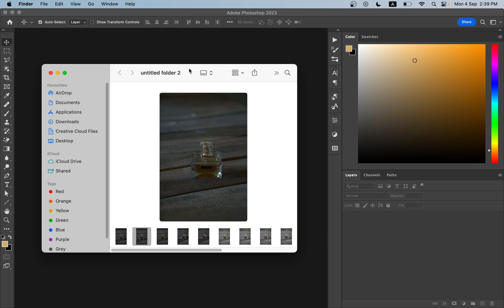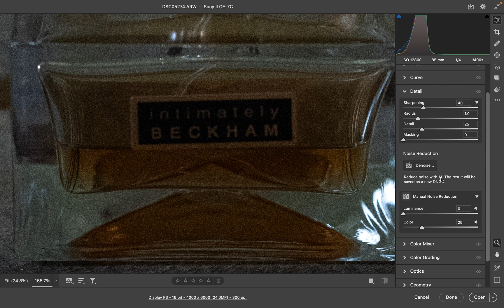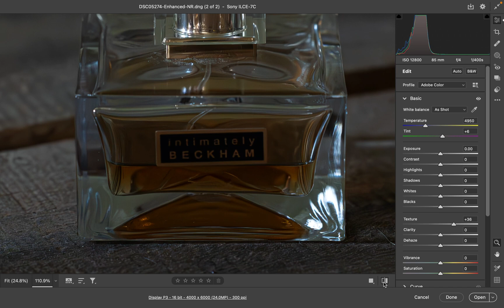REMOVE NOISE IN ONE CLICK - PHOTOSHOP AI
Hi, welcome to Farzzology, In this quick video I am gonna show you how to remove noise in photoshop easily !!
Hope you will love this.